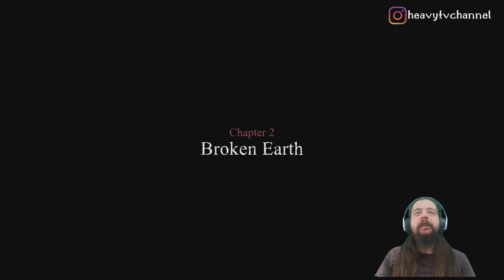KİMYASAL SALDIRI | VALIANT HEARTS: THE GREAT WAR (PS5) 4K Türkçe Bölüm 3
Oyun serileri kapsamında yeni oyunumuz savaşın gerçek yüzünü gözler önüne seren Valiant Hearts: The Great War! Paramparça bir dünyada kesişen 4 kaderin ve kırık bir aşkın hikayesini konu alıyoruz. Keşif, aksiyon ve bulmaca ögelerini birleştiren, iki boyutlu animasyonlar ile canlanan bir çizgi roman macerasının ortasında siperlerin ortasında kaybolmuş her bir 4 yabancının gözünden savaşı tecrübe ediyoruz.

Oyunu sizlere 4K PlayStation 5 kalitesiyle walkthrough ve gameplay olarak sunuyoruz. Bu videoda Valiant Hearts: The Great War Türkçe anlatım olarak sizlerle. Mükemmel anlarıyla ve macera dolu yolculuklarıyla Valiant Hearts: The Great War Türkçe bölüm 3 karşınızda. İyi seyirler!